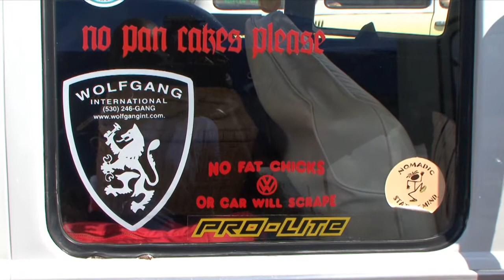Phillips 67 Bus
Phillip took us back to his first Volkswagen experience and told us about how it was a part of his surfer back ground. He has done an incredible job on the 67, Type 2 Bus. Hang ten or cowabunga to you Phillip for keeping this bus a live!